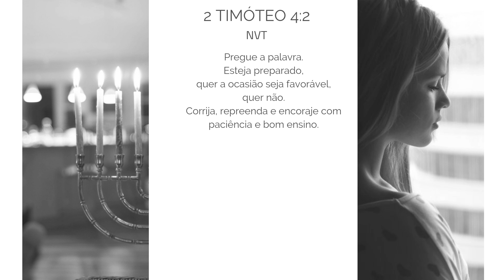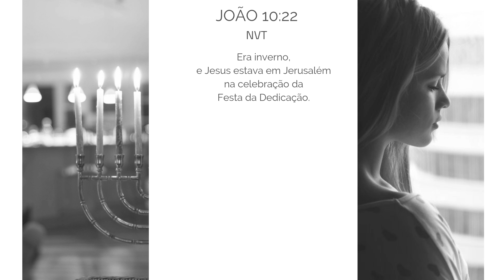Jesus comemoraria o Natal? - umnataldiferente - Leandro Quadros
Forte abraço!

PARTICIPE do seminário: Aprenda a Fazer Sexo Lendo a Bíblia

Leandro Quadros
apologética
Bíblia
Adventista
Jesus
comemoraria o
Natal?